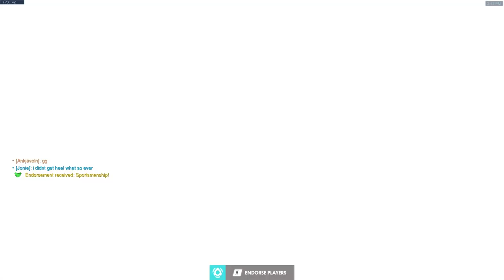Overwatch | Junkrat Gameplay 1080p60 No Commentary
No Commentary Gameplay of Junkrat Captured In 1080p60

Developer(s):
Blizzard Entertainment

Publisher(s):
Blizzard Entertainment

Director(s):
Jeff Kaplan
Chris Metzen
Aaron Keller

Designer(s):
Jeremy Craig
Michael Elliott
Scott Mercer

Programmer(s):
Mike Elliott
John LeFleur
Artist(s)
William Petras
Arnold Tsang
Writer(s)
Michael Chu
Alyssa Wong

Composer(s):
Derek Duke
Platform(s):
Microsoft Windows
PlayStation 4
Xbox One
Nintendo Switch

Release:
Windows, PS4, Xbox One
May 24, 2016
Nintendo Switch

Genre(s):
First-person shooter

Mode(s):
Multiplayer

Overwatch
Overwatch gameplay no commentary
Overwatch gameplay
Overwatch 2
Overwatch Ps5
Overwatch ryzen 5 3400g
Overwatch 4k
Overwatch Junkrat gameplay
Mccree Gameplay
Junkrat gameplay
Overwatch pc
Overwatch 2 gameplay
Overwatch 2 trailer
Overwatch trailer
Overwatch 2 Junkrat